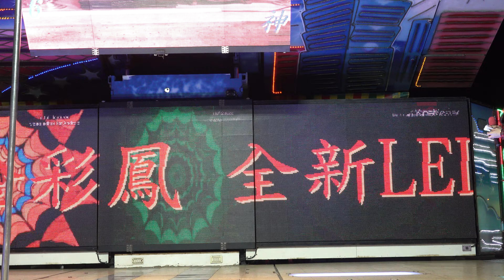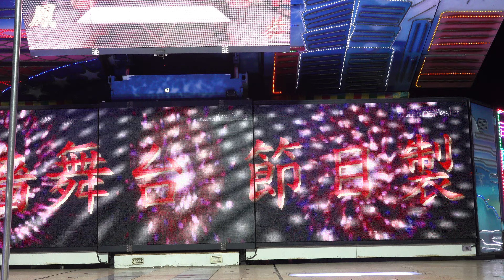吳厝合安宮敬神晚會rorforrf 13